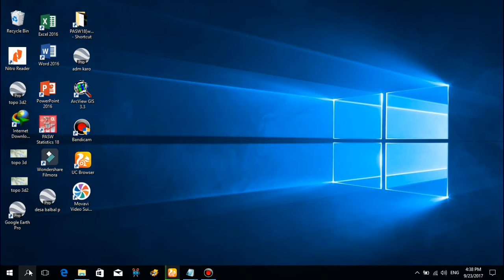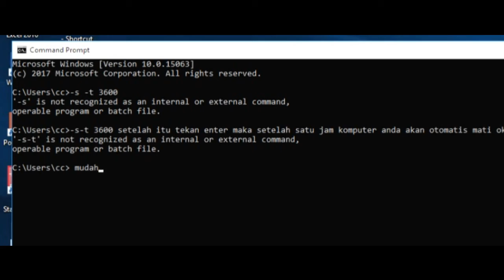CARA MEMATIKAN KOMPUTER- OTOMATIS DENGAN TIMMER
VIDEO TUTORIAL CARA MEMATIKAN- KOMPUTER OTOMATIS DENGAN TIMMER